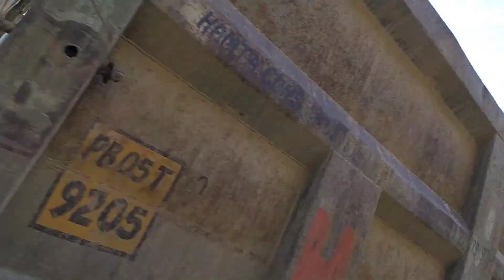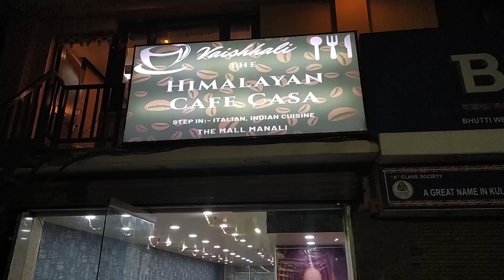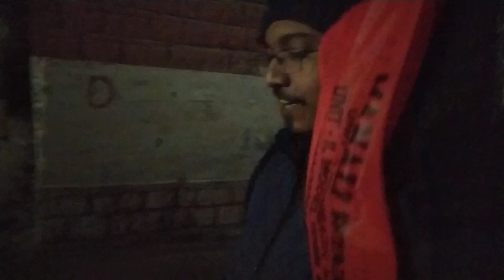MANALI: Day 2: at Manikaran Sahib Gurudwara🙏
Hi guys

So this is my vlog from Manali trip.